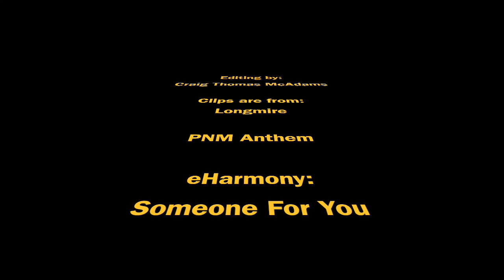Demo Reel September 2017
Craig Thomas McAdams' Demo Reel April 2017